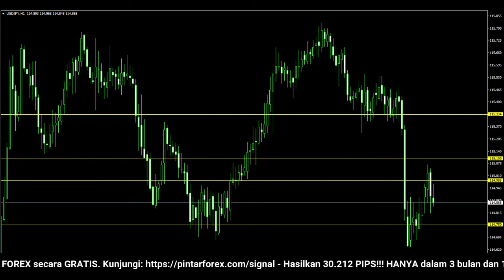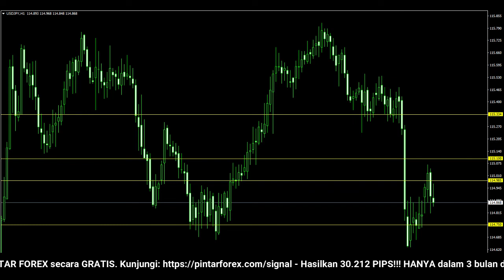🔴 LIVE: Analisa Forex Hari Ini 7 Maret 2022 Analisa USD-JPY 7 Maret 2022